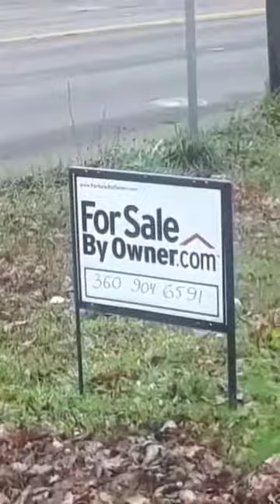Why Should We Donate?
Not everyone  is a thief like my ex-girlfriend.